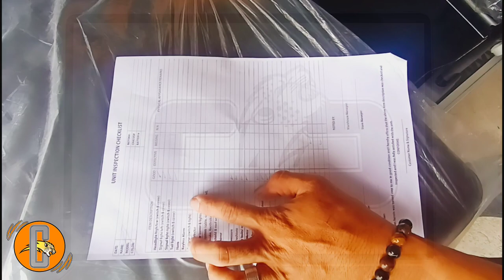CHEPARD EBIKE | MODERN EBIKES | ANG NO. 1 PAG DATING SA SERBISYO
Modern ebikes | 4 wheels

✅BICUTAN TAGUIG BRANCH
-298 Manuel L. Quezon St. Lower Bicutan

✅CALOOCAN BRANCH
-B44 L21 Brgy 176 Bagong Silang Caloocan

✅PATEROS BRANCH
-34 M. Almeda St. Martirez Pateros Metro Manila ( In front of Perya ng Pateros)

✅IMUS CAVITE BRANCH
-Unit 3 Bautista bldg. Palico 1 Emilio Aguinaldo Highway Imus Cavite (Beside of Vespa Imus)

✅BALIBAGO STA.ROSA LAGUNA BRANCH
-Lot 1165a Rizal Blvd. Purok 1 Balibago Sta. Rosa Laguna ( in front of Tram plaza)

✅CABUYAO LAGUNA BRANCH
-ARC building MH Del pilar St. Brgy Dos Cabuyao ( Beside of RCBC Cabuyao)

✅LEMERY BATANGAS BRANCH
-District 4, Lemery Batangas ( In front of SM center Lemery)

Credits:
The Following materials bellow,
Music and other Materials